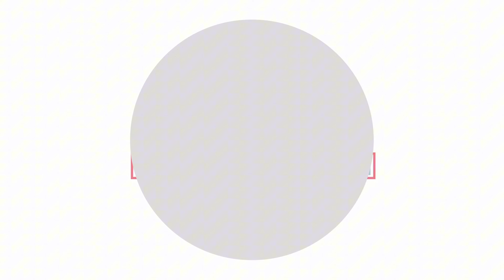Adem Apa Adanya - Rumah Compact 5 Meter Scandinavian Dengan Mezzanine Super Luas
Halo teman teman reel estate indonesia, pernah ga sih kalian liat satu rumah compact tapi bener2 mencukupi semua kebutuhan. Rumah ukuran 5x12 ini adalah salah satu produk dari Royal Residence Menganti yang mengusung konsep rumah skandinavia minimalis. Walaupun dari luar rumah ini 1 lantai, eh tapi pas masuk aku terpana banget sama komposisi mezzanine nya. Rumah 1 lantai dengan mezzanine ini memanglah patut di contoh karena pemanfaatan ruang yang sangat cerdas. Bisa di bilang rumah 1 lantai ini udah dapet 3 kamar tidur ya, dengan taman yang estetik kalian bisa nilai sendiri mulai bagian depan dan belakang rumah ini serba terbuka dan juga pas siang hari berasa adem alami.

Device Yang Kita Pake
Fujifilm
Apple
Smallrig
DJI